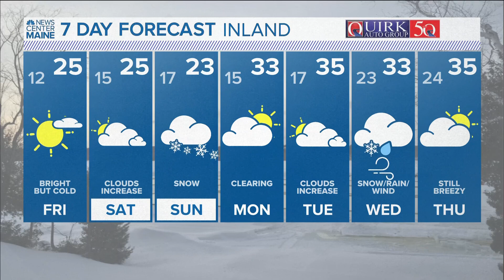NEWS CENTER Maine Weather Video Forecast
NEWS CENTER Maine Weather Video Forecast: UPDATE 4 p.m. Thursday, Jan. 4, 2024.